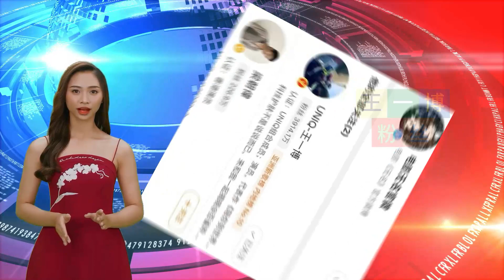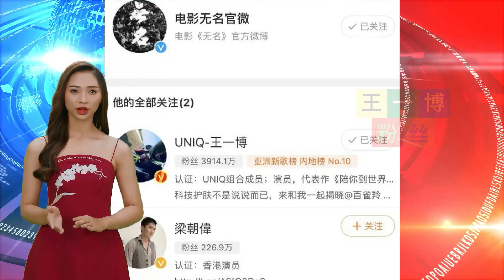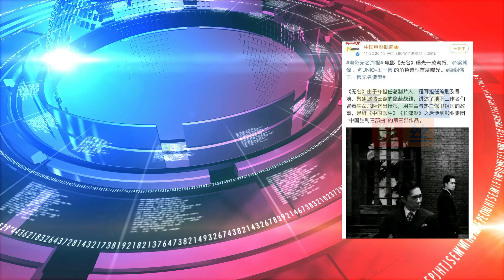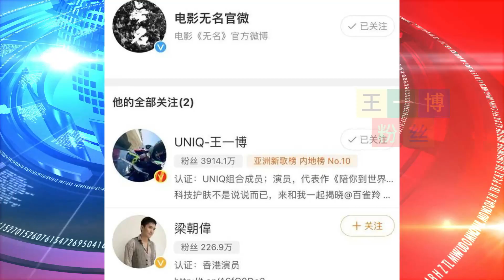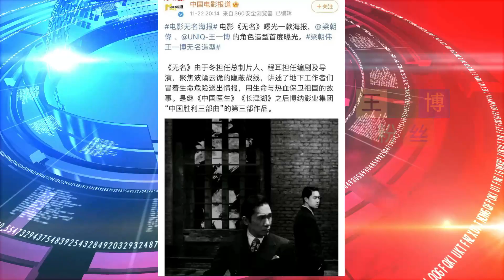《无名》官宣、《风起洛阳》过审：王一博参演作品排队上映好热闹【王一博粉丝】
王一博粉丝 - 《无名》官宣、《风起洛阳》过审：王一博参演作品排队上映好热闹